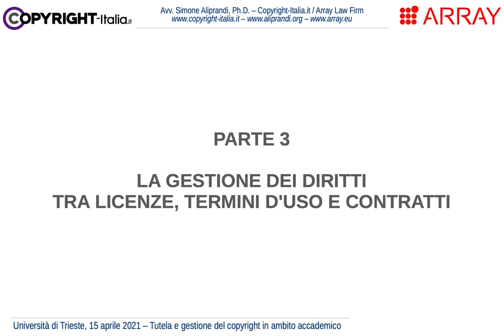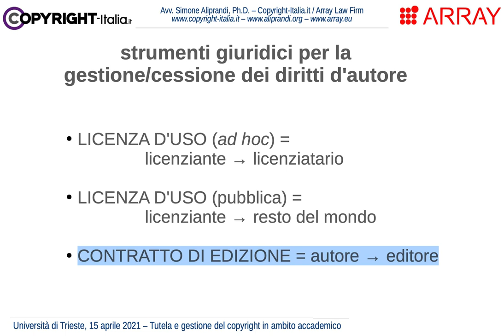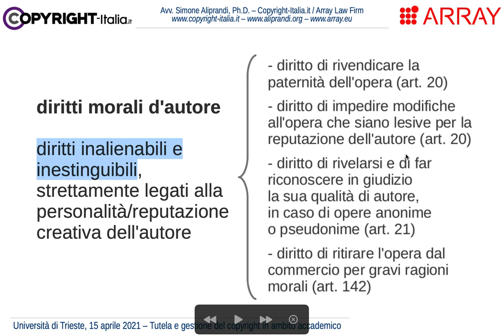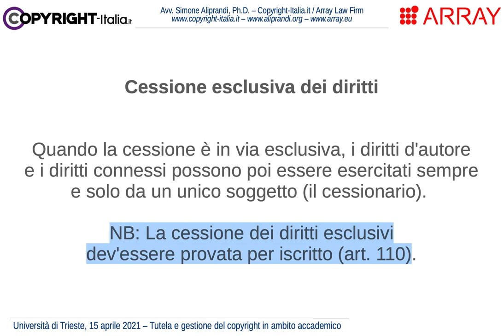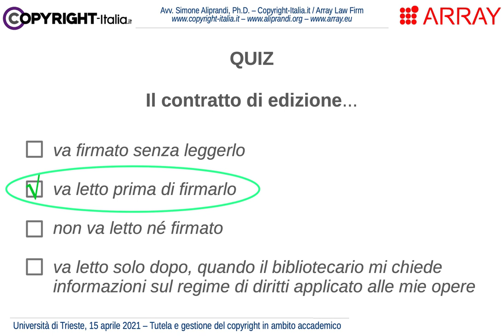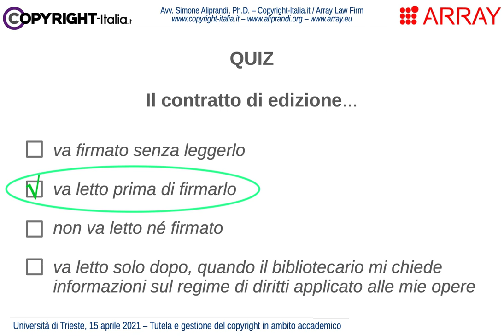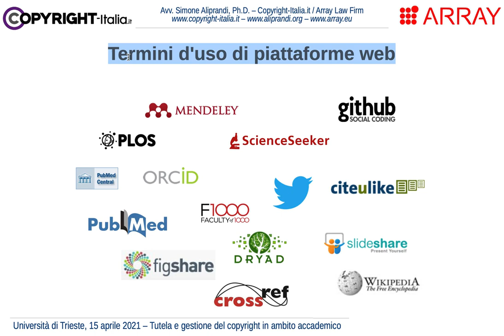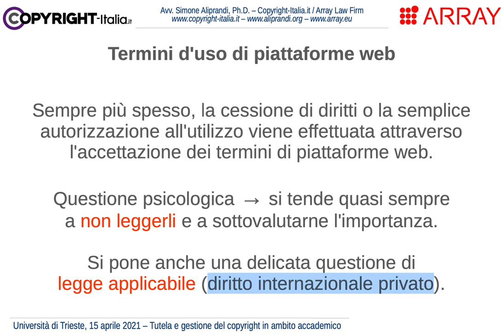La gestione dei diritti d'autore in ambito accademico tra licenze, termini d'uso e contratti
Parte 3 del corso "Tutela e gestione del copyright in ambito accademico"; video registrato il 15 aprile 2021 in occasione di un intervento formativo per l'Università di Trieste. Maggiori dettagli e programma completo del corso qui